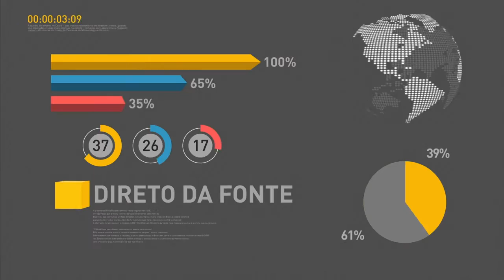Universidades federais recebem mais de R$ 210 milhões em recursos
REPÓRTER NBR 10h - 23.05.16: Governo autoriza liberação de R$ 211 milhões para 63 Universidades Federais e 41 Institutos Federais de Educação, Ciência e Tecnologia. Recursos são destinado à manutenção e custeio das instituições e já foram repassados em duas parcelas. Ministério da Educação deve divulgar, nesta tarde, balanço das inscrições do Enem. Taxa de R$ 68 para participação no exame pode ser feita até dia 25 de maio. E ainda: Programas sociais são prioridade do governo e Minha Casa Minha Vida não irá acabar, destaca Bruno Araújo, ministro das Cidades. Congresso deve votar proposta de redução da meta fiscal deste ano. Ministro da Fazenda disse que nova meta é mais realista. Ministério do Desenvolvimento Social e Agrário propôs a inclusão dos Bancos de Alimentos nos projetos de lei que tratam do desperdício de comida.